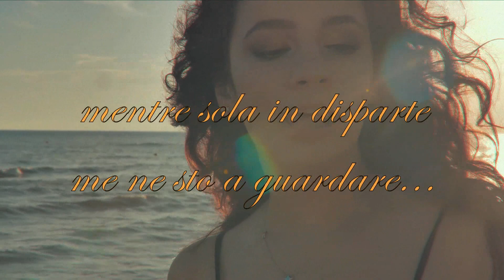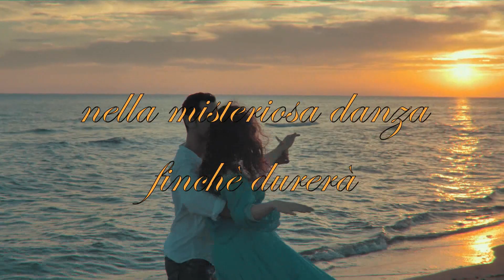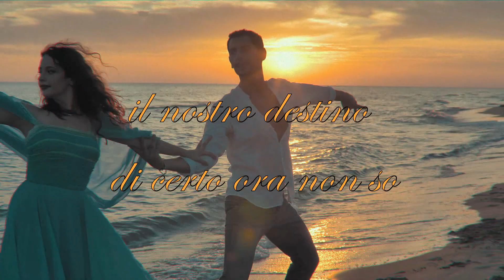The Romantic Waltz (Lyric Video) - Testo di Anna Cortini & Musica di Bruno Continenza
Testo: Anna Cortini
Regia: Mattia Di Tella
Vocalist: Sara Zacchetti
Ballerino: Andrea Evangelista
Vocal Coach: Alfredo Totti
Audio registrato e Masterizzato: Totti Vocal Studio
Make Up Artist: Francesca Faccenda
Location: Cleopatra Fitness Beach Torvaianica

Nell'incisione il m°Continenza si è avvalso di una fisarmonica digitale (Digital Box) creazione esclusiva della casa produttrice MusicTech di Castelfidardo (AN).